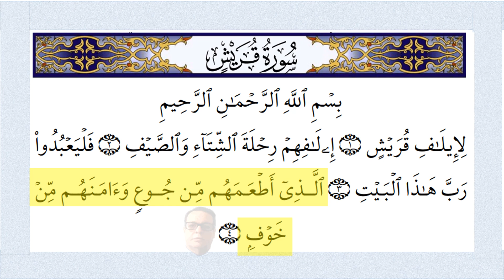سورة قريش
Surah Quraysh